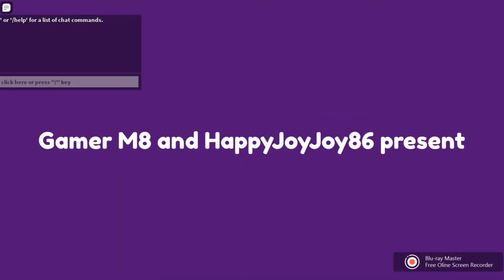Patchy's Revenge Story! He's Back! Brain Washed Ending! Roblox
Patchy is back!! Aleah playing with Mommy and Jayden!